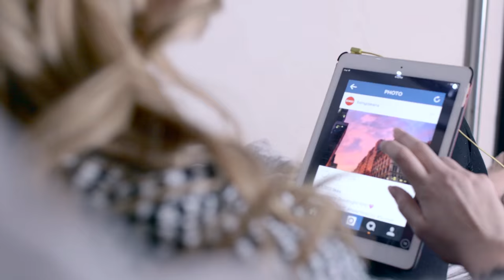Peyton's Holiday Bongo Picks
Bongo girl Peyton List walks us through a day in her life, complete with a holiday outfit (everything's Bongo from Sears!) for every occasion!